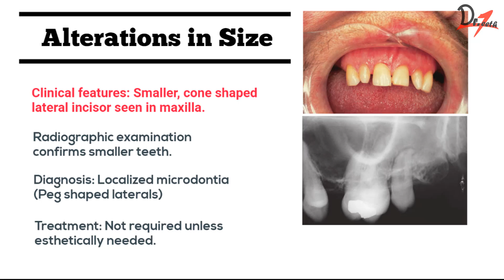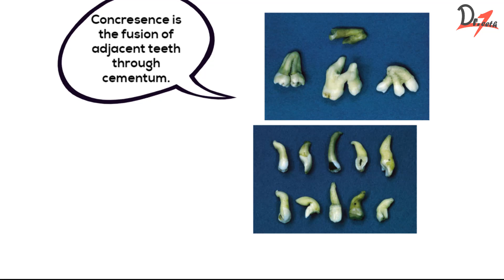Tooth Abnormalities: Some alterations in size!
*Image credits:* Textbook of Oral pathology, Joseph A. Regezi,

You can join our WhatsApp, Telegram & Facebook groups too :)